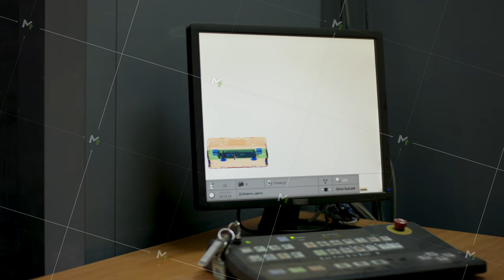Luggage under a X-ray. check of baggage at the airport. Check of baggage at the airport. X-ray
Luggage under a X-ray. check of baggage at the airport. Check of baggage at the airport. X-ray scanner and metal detector at security checkpoint. Scanned baggage on the x-ray scanner screen in the airport 4K
To get this footage: